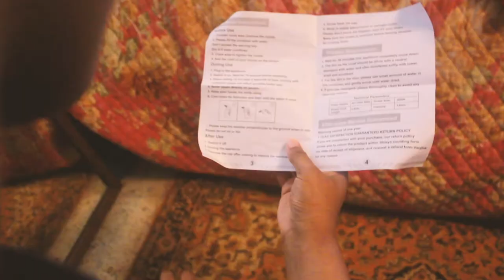WHY IS THIS WHITE VAN IN FRONT OF OUR HOUSE!!? 🤨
FAQ
Are you friends?.. Are you sisters? ..
Yes we're are sisters. Same mom and dad!

Do we still do reaction?
No we don't. Not anymore!

What Ethnicity are we?
We are Haitian!🇭🇹🇭🇹🇭🇹 Yes we speak creole.

When are we visiting Argentina?
We don't know yet!